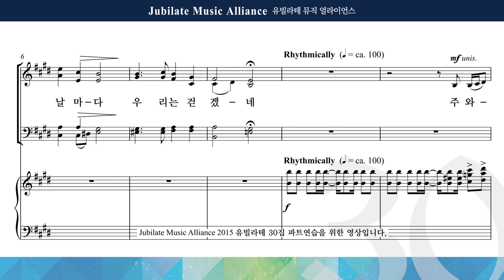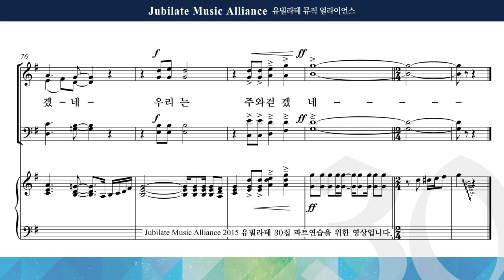[유빌라테] 유빌라테 명품성가 30집 20. 김미선 - 주와 같이 길 가는 것